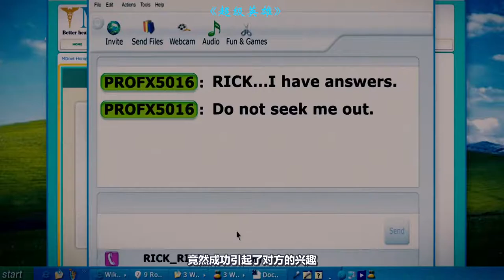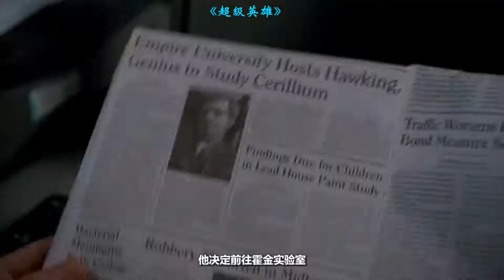小伙恶作剧捉弄女同学，不料小姐姐腿长3米，让他吃不了兜着走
超级英雄